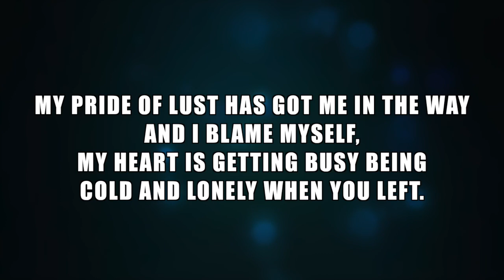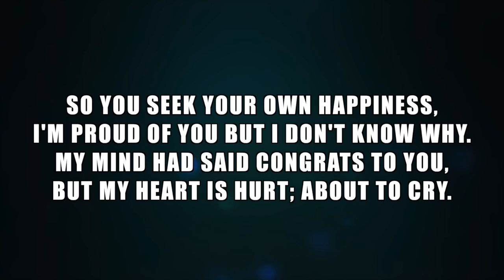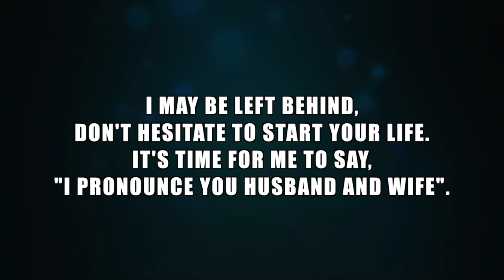Goddess (Samurai Champloo Remix prod. by Teal)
I was searching for Samurai Champloo hip-hop remix and I stumbled upon to this instrumental. It has a watery atmosphere with an inspiration of Ikue Asazaki's Obokuri-Eeumi. It helps me express myself about my ex.

To all the brothers and sisters who misses their love: If you believe this person is your serenity, cherish the moment and live on. Struggle together till the end. One wrong move and you will never see this person again. I made my mistakes that hurt my love so deeply, it will never heal. Be each other's spirit and live on.

ENJOY =^O^=!!!